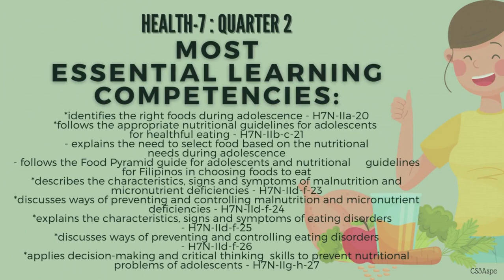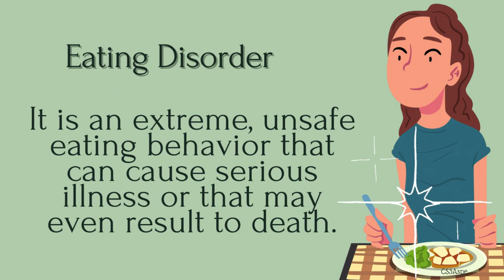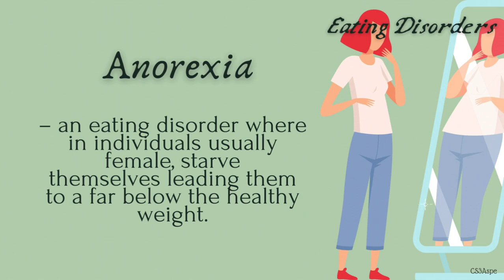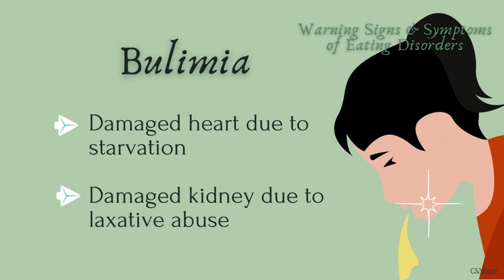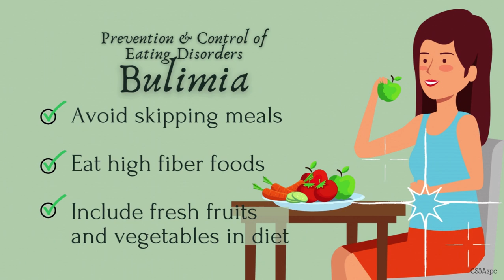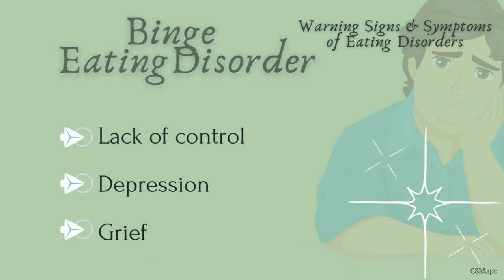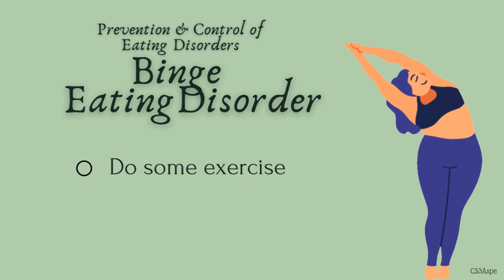2ND QTR. HEALTH 7_ LESSON 4: EATING DISORDER by Sarmie Aspe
2ND QTR.  HEALTH 7_ LESSON 4: EATING DISORDER
Kinds of Eating Disorders
-Anorexia Nervosa
-Bulimia
-Binge Eating Disorder
Warning Signs & Symptoms of Eating Disorders
Prevention & Control of Eating Disorders
Activity: My Healthy Food Plate